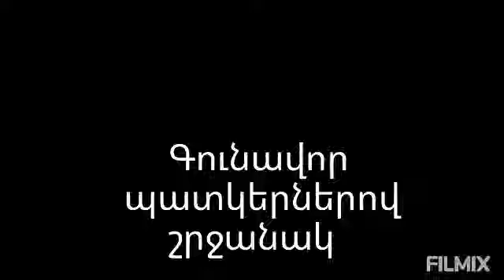Գունավոր պատկերներով շրջանակ